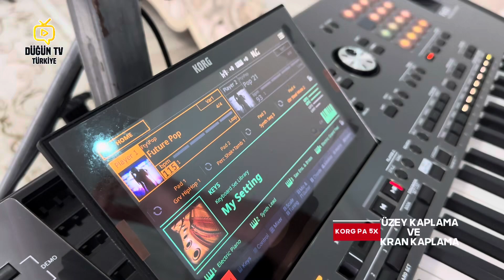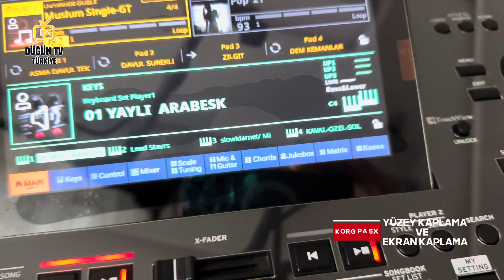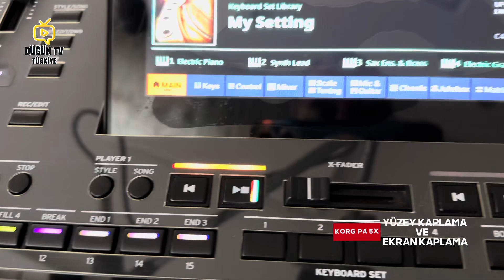KORG PA 5X EKRAN KORUMA CAM KAPLAMA VE YÜZEY KORUMA CAM KAPLAMA - 4 Eylül 2024